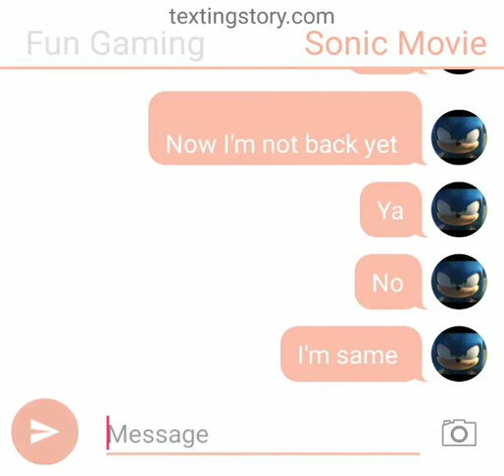I'm gaming texting Sonic once again